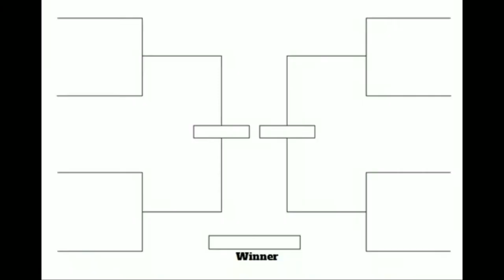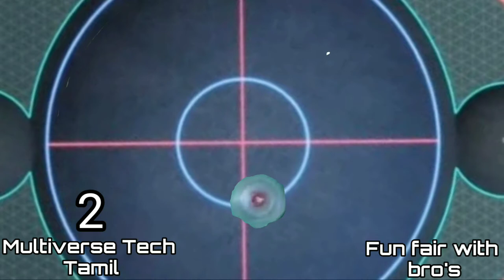Multiverse Tech Tamil V/S Fun fair with bro's/CBT tournament/VFX Stadium/Rapid Brothers